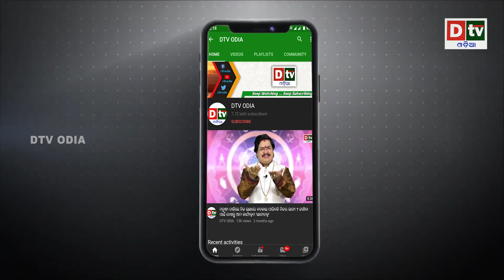ଚୀନର ମୋବାଇଲ ! ଭାରତ କୁ ଲଗେଇଲା ୬୫୩ କୋଟିର ଚୁନା | Odia news live updates.